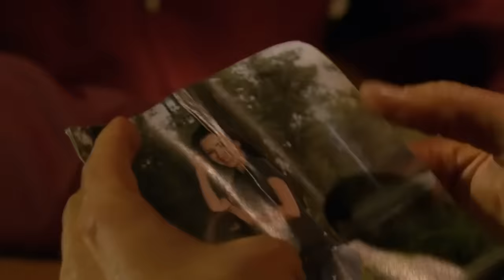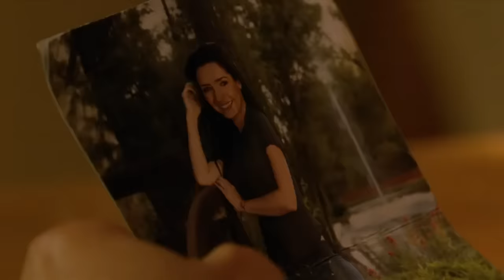La Malquerida Capítulo 116 Parte 4 Final (Último Capítulo)